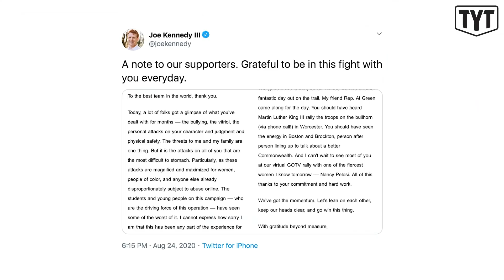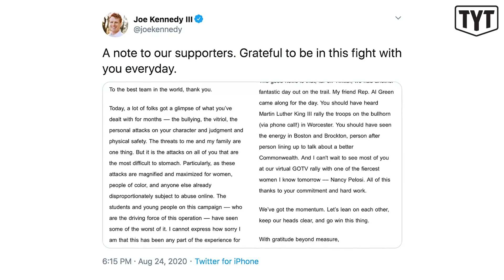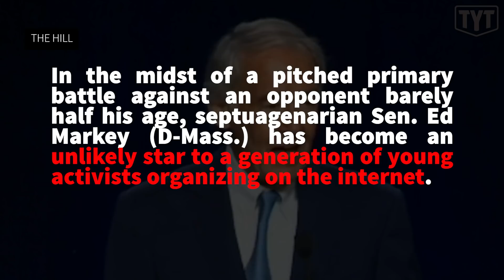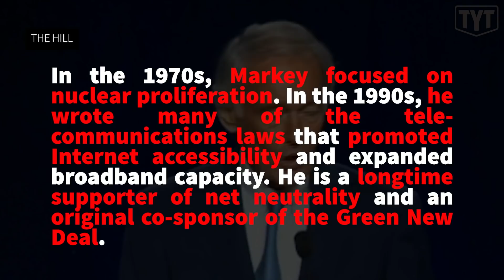Privileged Joe Kennedy III Plays The Victim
The Young Turks’ Emma Vigeland breaks down Joe Kennedy III's latest disingenuous attacks on progressive incumbent Ed Markey.